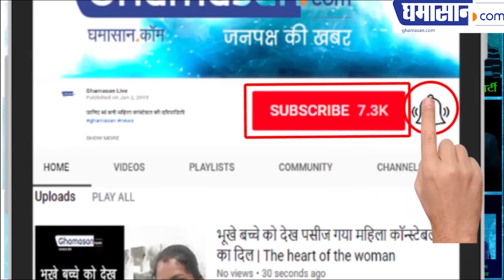क्या Salman Khan लड़ेंगे Indore से चुनाव | Loksabha Election 2019